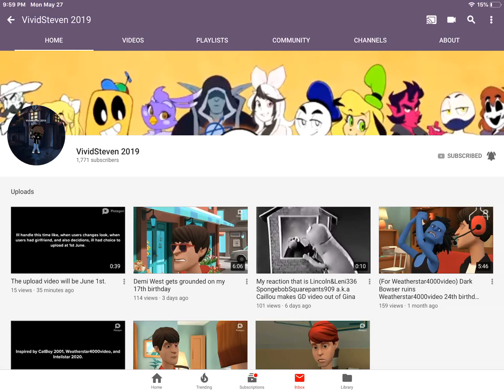Please give VividSteven 2019 back his subscribers